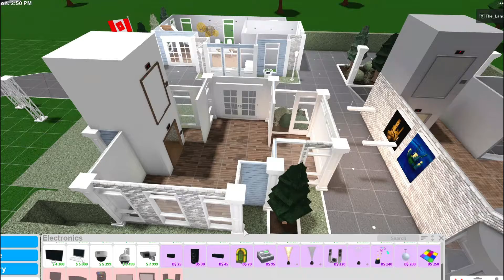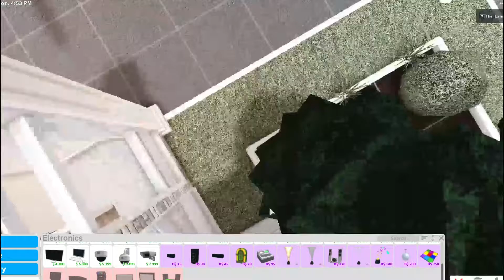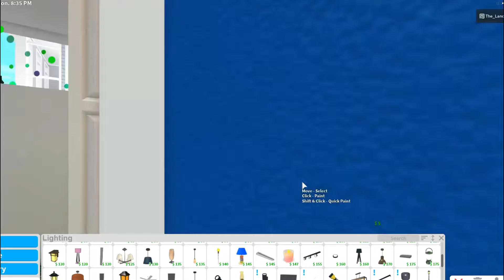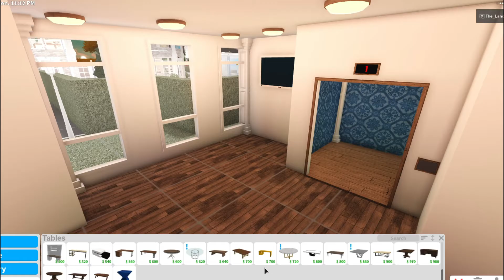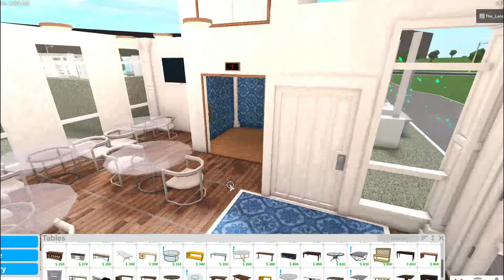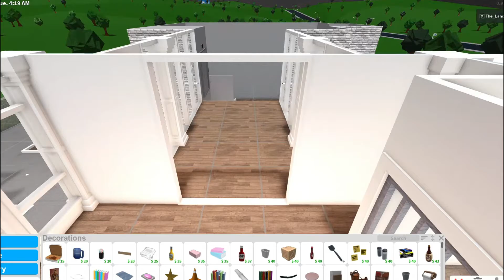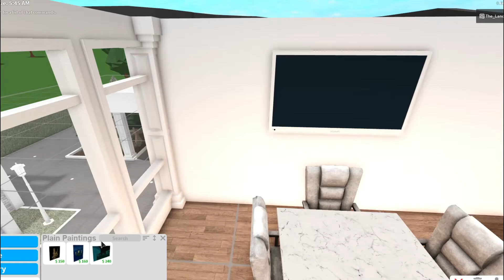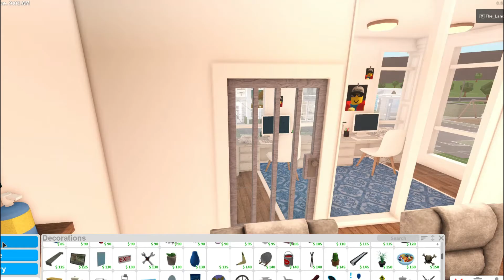Building the new FAMILY cafe!!